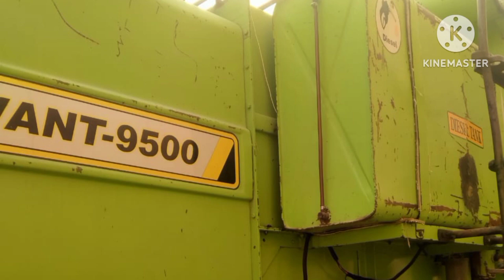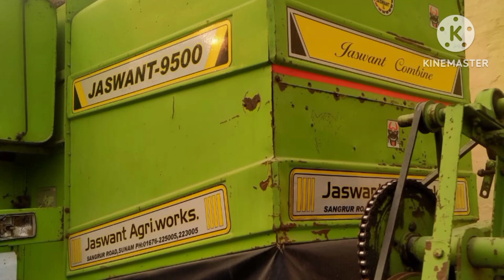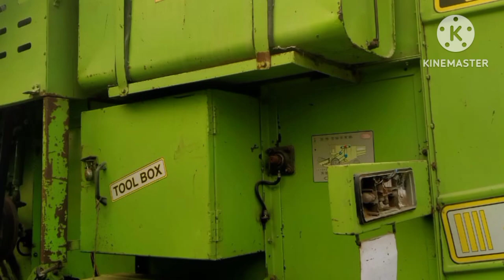Jaswant Combine For Sale